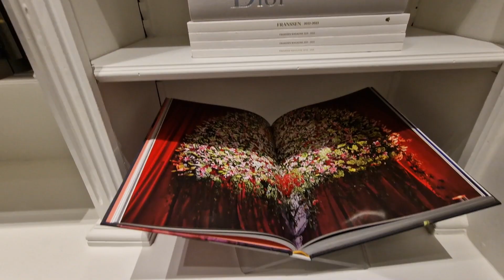Champagne Cocktail avond van Ole Lynggaard bij Juwelier Franssen in Hasselt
Chapeau Vlog verslag van Champagne Cocktail avond van Ole Lynggaard bij Juwelier Franssen in Hasselt.